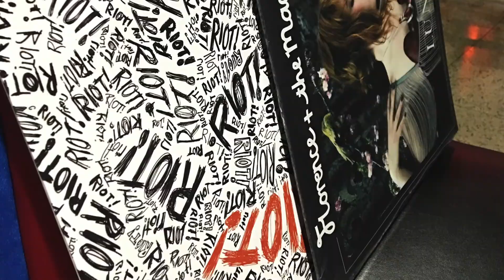BYOV Vinyl Night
Michael "Sheez" Shannon presents "Bring Your Own Vinyl" Night every Tuesday from 6 to 10 p.m. at PTs Bar and Package Goods!! Get down in your basement or up in the attic and dust off those old Albums! Bring them up for him to spin! See you there!!